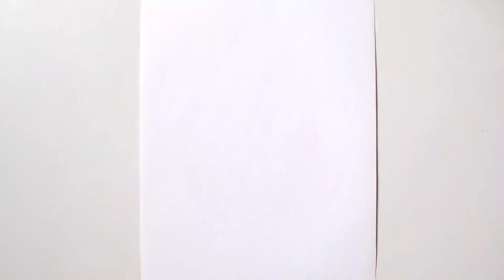Laxmi Mata Drawing Easy | धनतेरस स्पेशल Drawing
Laxmi Mata Drawing Easy